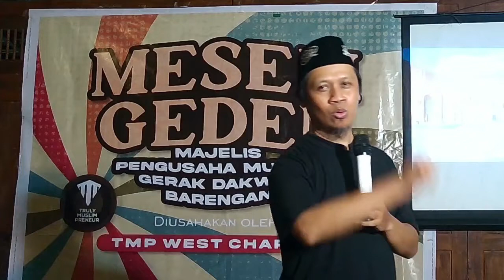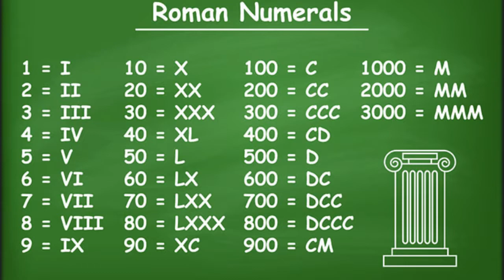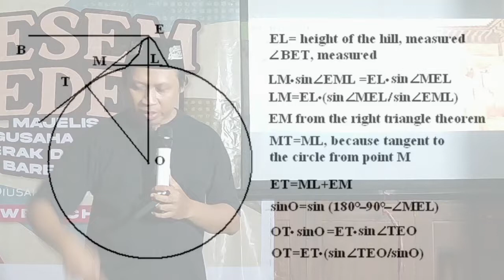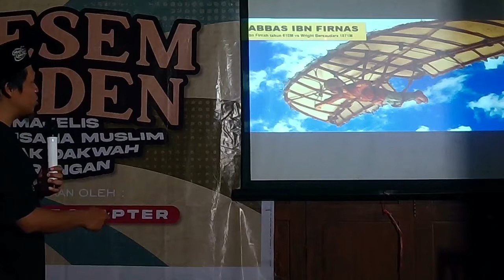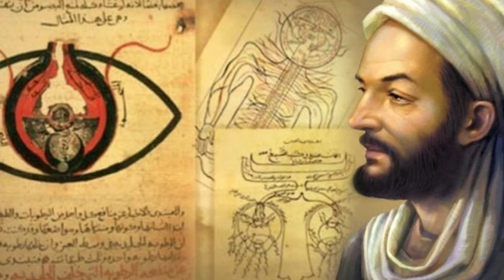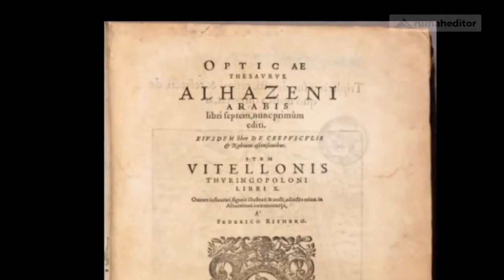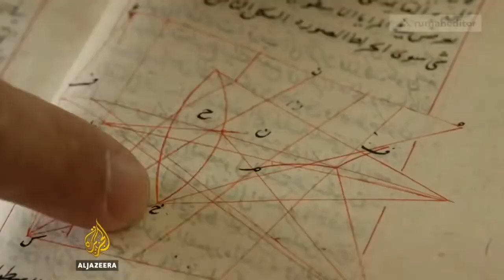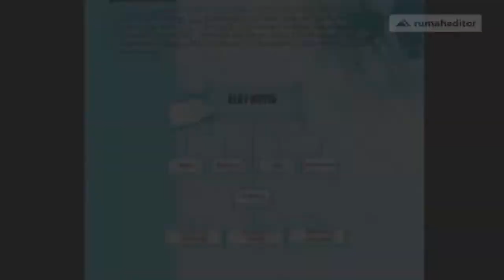Kegemilangan Islam era Khilafah Bani Abasiyah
Caption:
Berbagai Ilmu Berkembang Pesat

Doni Riw YouTube Channel
by Doni Riw